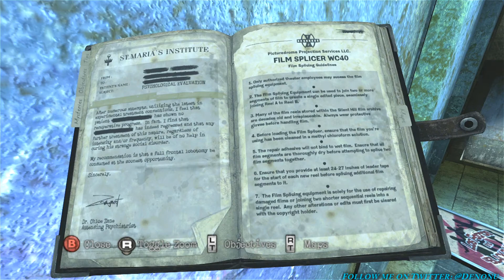Silent Hill Downpour - Let's Play Part 35 - (Denonu Plays) | Denonu Does Gaming